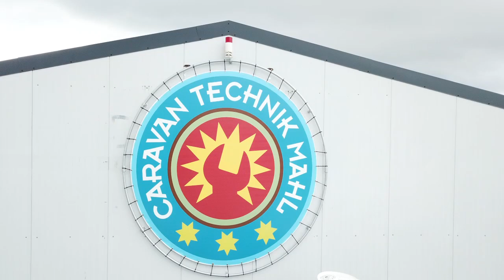Unser Betriebsgelände im Westring 15